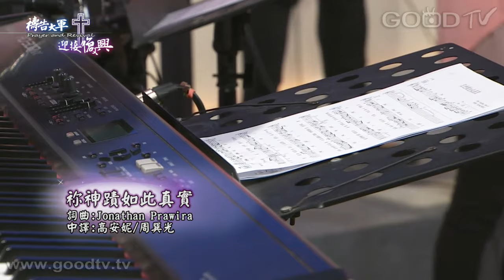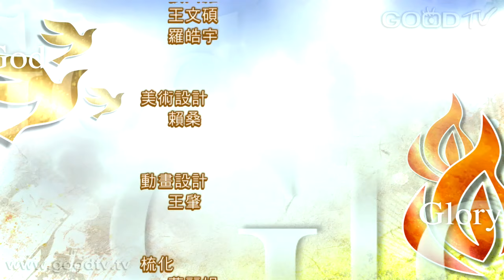禱告大軍迎接復興2016-8-23~生命與神蹟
神蹟與生命的關聯是甚麼？我們非常需要神蹟，我們每一天都是倚靠神蹟才能站立得住。一個不懂我們是靠神蹟而活的人，是驕傲自義的人。但是坦白說常常人們在經歷神蹟之後，不見得能夠立定心志歸向耶和華。神蹟的真實意義是神與我同在，然而委身專心跟隨神，卻是我與神同在。神蹟不能預測也無法操作，我們只能等候。所以在這次神蹟與下次神蹟的中間，就是我們定義跟隨神的時刻，也是我們選擇我要與神同在的時刻。